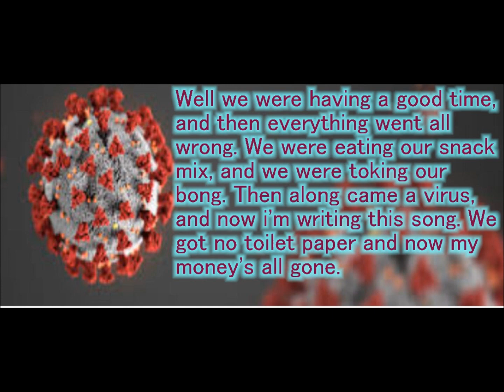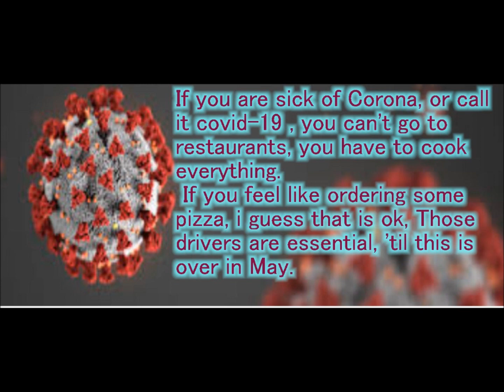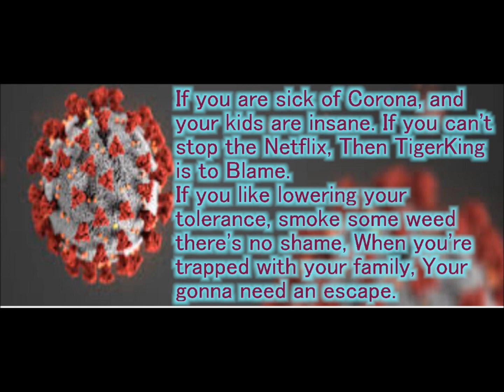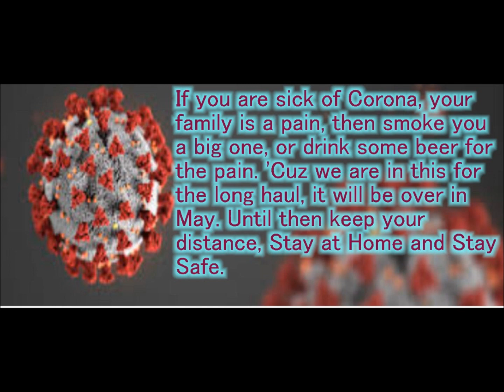sick of Corona song (pina coloda parody)